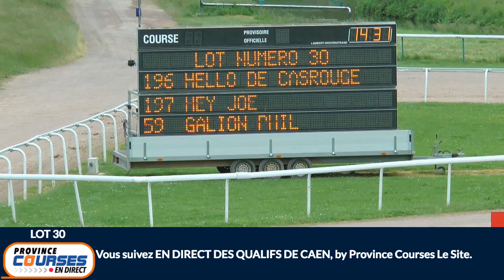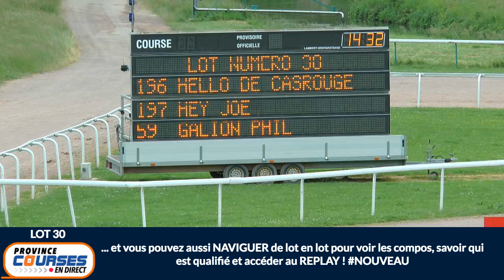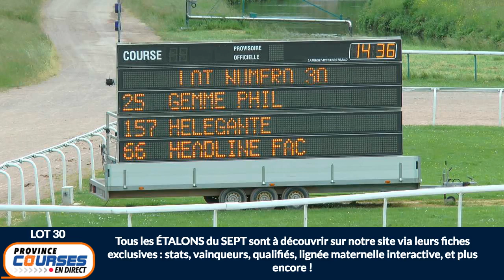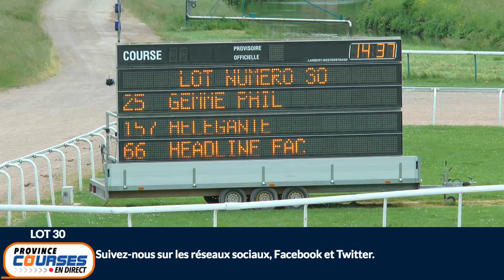Qualifications Lot 30 - Caen 22 05 2020